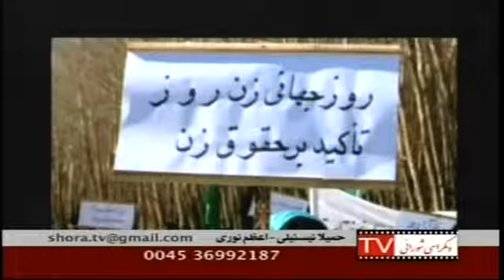تلویزیون دمکراسی شورائی - گفتگو با حمیلا نیسگیللی و اعظم نوری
تلویزیون دمکراسی شورائی -  چهارشنبه ۵ مارس ۲۰۱۴ -
گفتگو با حمیلا نیسگیللی از فعالین سازمان راه کارگر و اعظم نوری از فعالین سازمان فداپیان ( اقلیت )